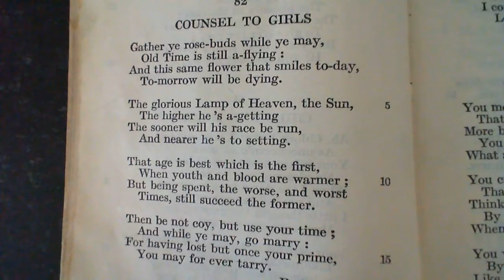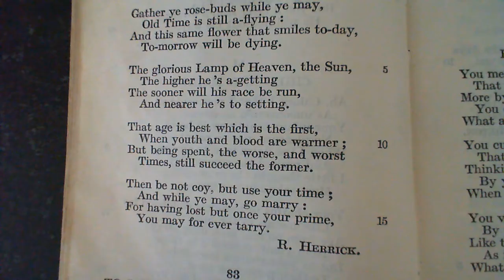Counsel to Girls - R. Herrick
82 Counsel to Girls
The eighty-second poem in the collection.